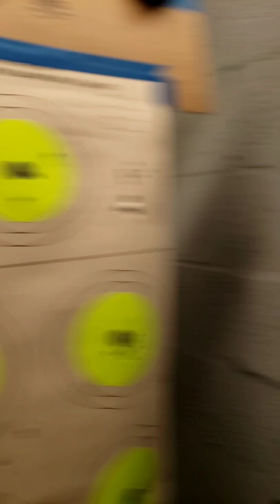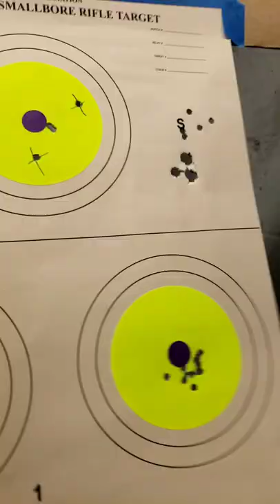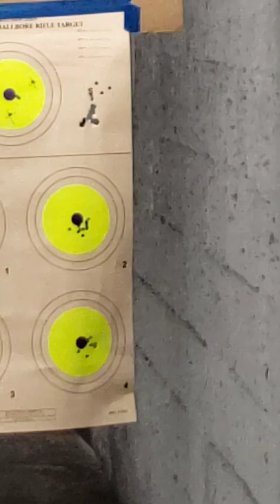1st timer Andrea & roommate Lyn shooting Holes in Holes!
🎯 Andrea who's been following our IG for a while came in for a lesson to shoot a gun for the 1st time in her life.

Her roommate @lyn_vela23, who's only shot a gun once over 10yrs ago, joined her because they both plan to become new gun owners.

After passing their FSC tests in the classroom lecture, and demonstrating their understanding of fundamentals with 22LR, here are their 1st shots with 9mm at 5yds.

Sharpshooters!👏 I told @lyn_vela23 she lived up to her shirt "BADASS MOTHA"!💥